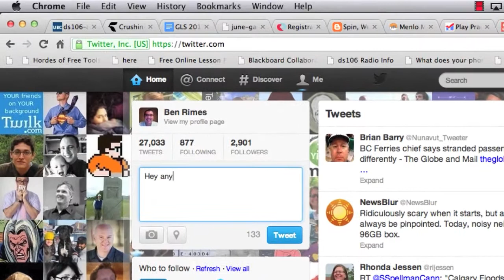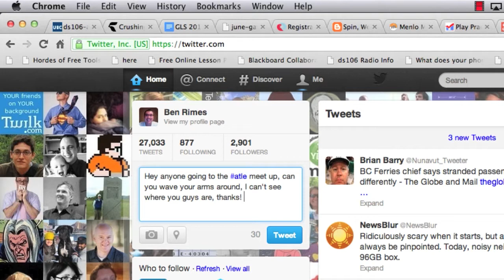More Tips for Surviving ISTE13 If You're Not There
Not at ISTE13 in San Antonio? No problem! Here's a few more tips for surviving the conference if you're not there!